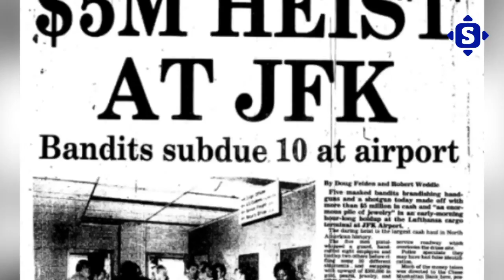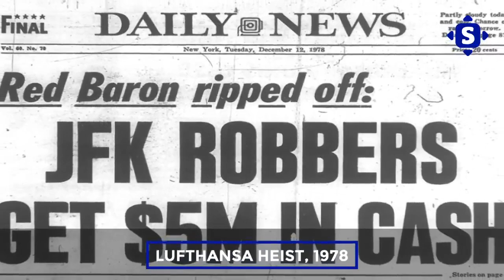Mob Lawyer FRANK RAGANO: Top 5 Mafia's Frank Ragano Represented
Mob Lawyer FRANK RAGANO Top 5 Mafia's Frank Ragano Represented. Frank ragano story is very fascinating, Frank ragano mob lawyer is one interesting figure amongst the tampa crime family. Frank ragano book mentions the top mafia’s frank ragano irishman represented during organized crime as a lawyer.

Frank Ragano and Oscar Goodman are generally familiar to anyone interested in mob lawyers. Ragano was friends with mobsters and self-described as a "mob lawyer" during his term. After being rehabilitated as an attorney after being convicted of tax evasion, Ragano began representing Santo Trafficante and other criminals.

Timestamps
00:00 Introduction
00:31 5. JIMMY HOFFA
01:35 4. HENRY HILL JR
03:03 3. JAMES BURKE
03:57 2. CARLOS JOSEPH MARCELLO
05:57 1. SANTO TRAFFICANTE JR